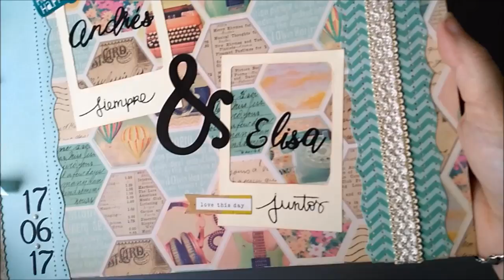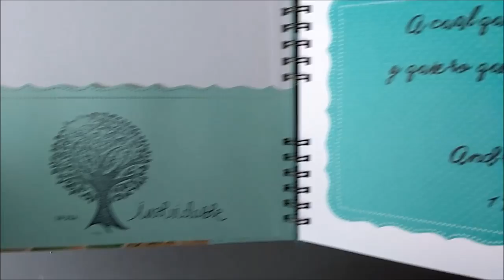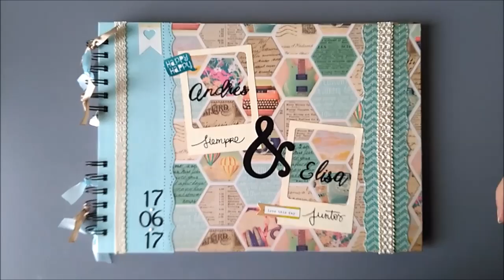Libro de firmas Boda Polaroid